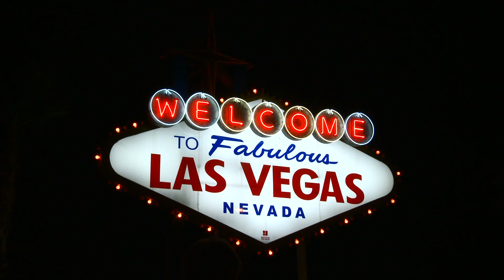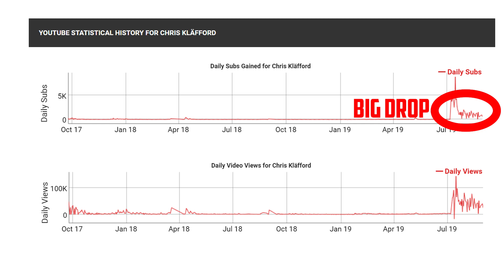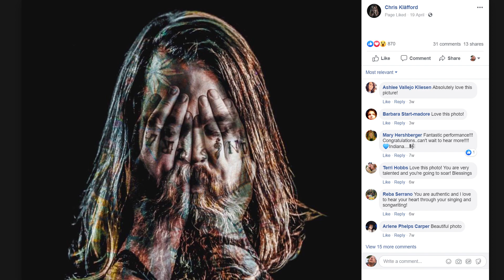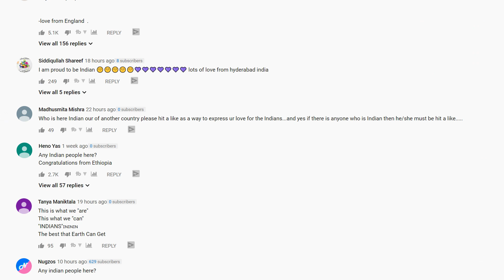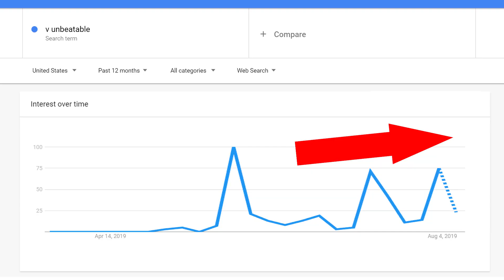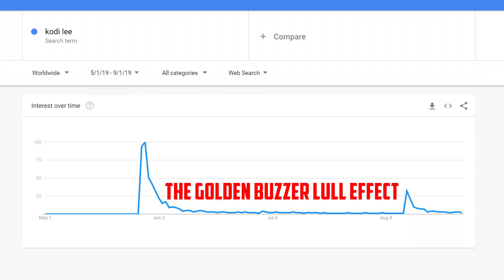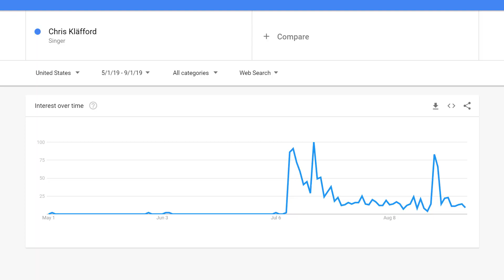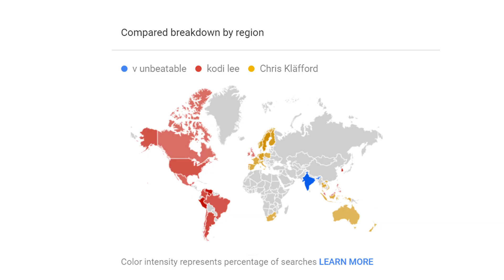Does Chris Kläfford Have What It Takes To Win America's Got Talent (AGT 2019?)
We pose this question to you! Do you think Chris has what it takes to become the champion on AGT?

Now before you give out your answer, watch this vid as we breakdown the current lay of the land. Then tell us what you think! Would love to know what you think it would take for Chris to win it all.